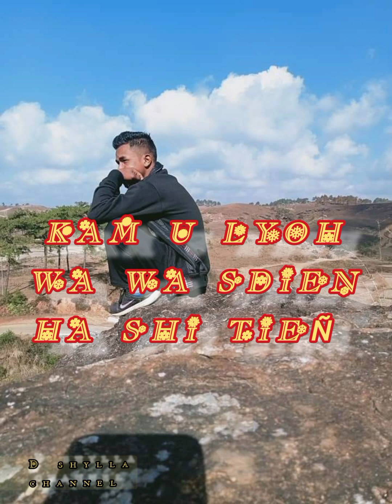sla bhah buh mi blai daka wa jiej